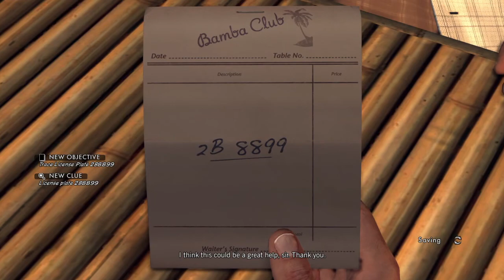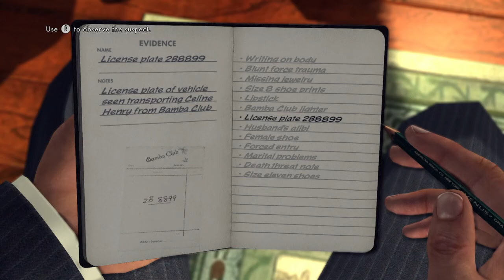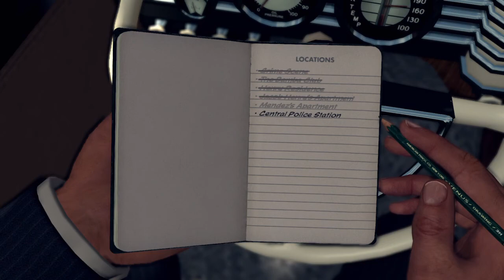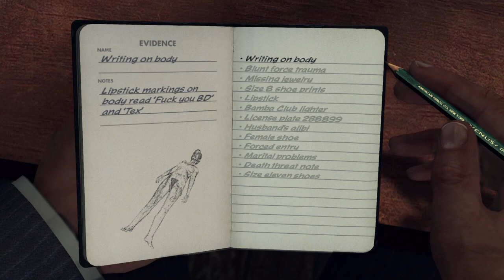L.A. NOIRE - CASE 7 - THE RED LIPSTICK MURDER - 5 STARS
The Red Lipstick Murder (aka: The Mendez Case or The Henry Case) is a Homicide case in L.A. Noire. This is the first case Cole Phelps takes on the Homicide Desk, after being promoted from the Traffic Desk.